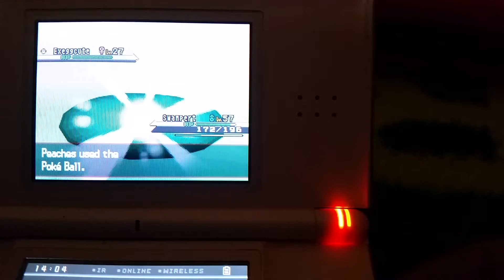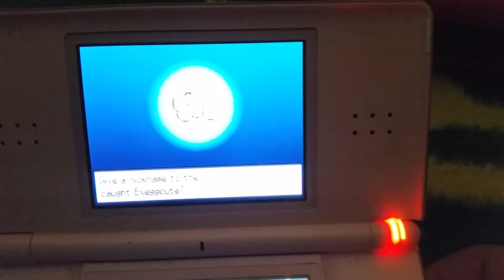Live shiny Exeggcute after random number of encounters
Wasn't hunting for shinies but found it after maybe 5 battles in the patch if grass I was in on route 18 in pokemon white 1.